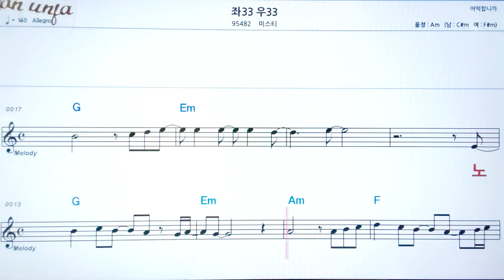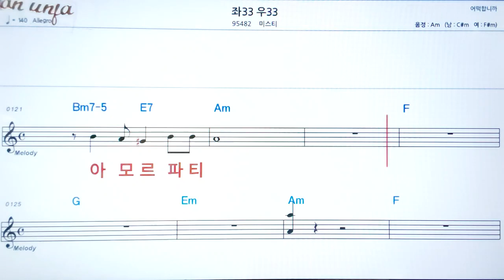좌33 우33/미스티👍악보, 노래,기타 코드,가사,Karaoke*가라오케 반주